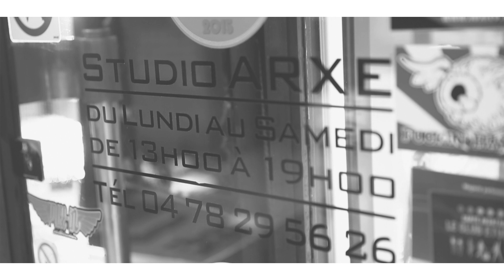Jess Ika - Tattoo Artist (ARXE Lyon) - Jonas B.